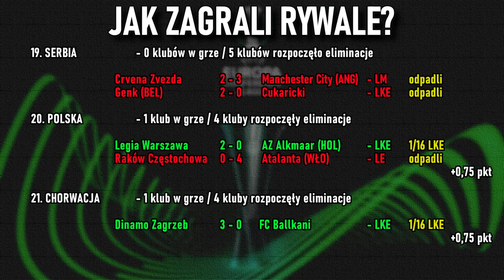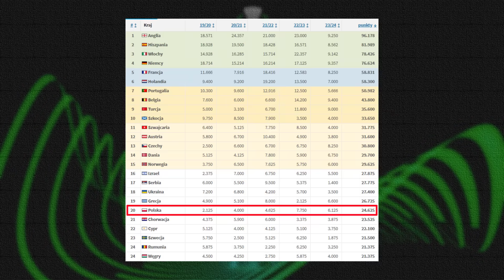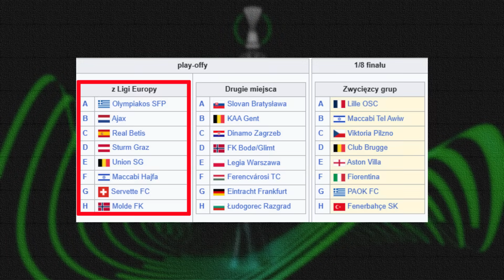RANKING UEFA | LEGIA WARSZAWA AWANSOWAŁA, RAKÓW KOŃCZY PRZYGODĘ W EUROPIE | Pniemy się w górę!